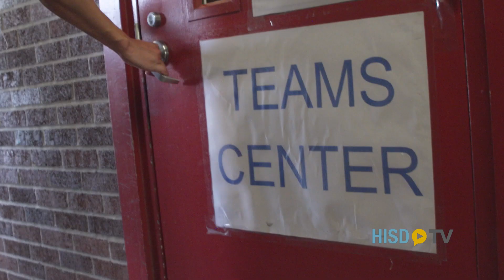HISD Superintendent Visits Pugh ES and Henry MS - SPANISH